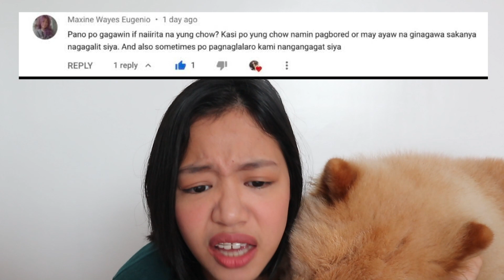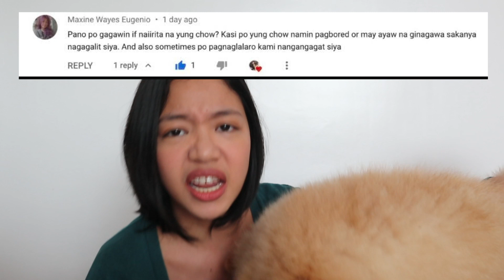Warning signs your CHOW CHOW or DOG will BITE (Vlog#82)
Ever wonder if your dog will ever harm you? Bite you or even inflict pain on you? In this vlog, I have shared the noticeable body languages that us pet owner need to be mindful of.
Even though we look at ourselves as the alpha of our fur pets, this does not mean that we can control them all the time.
These signs are from my research and also from my dog trainers that I entered my dog in.

Thank you again for watching and please do not forget